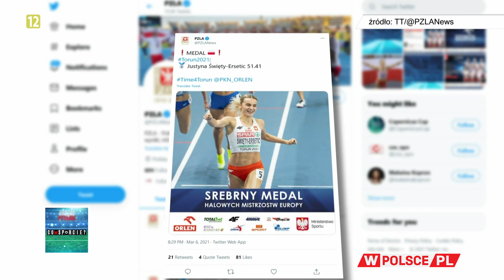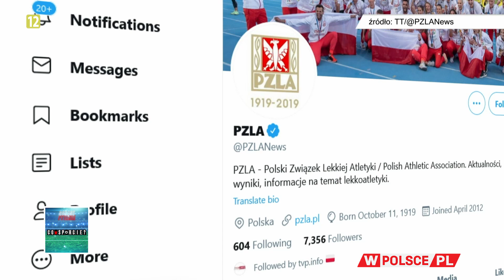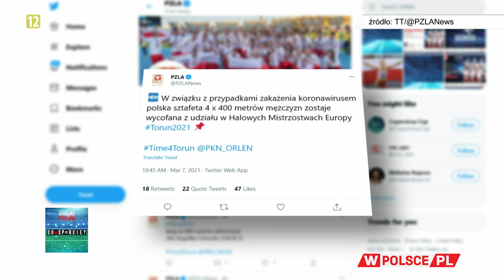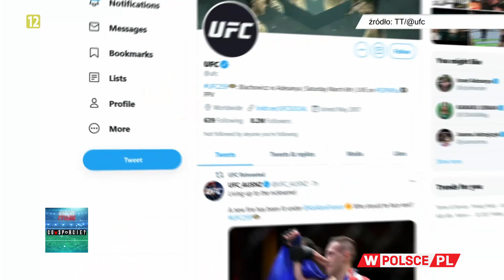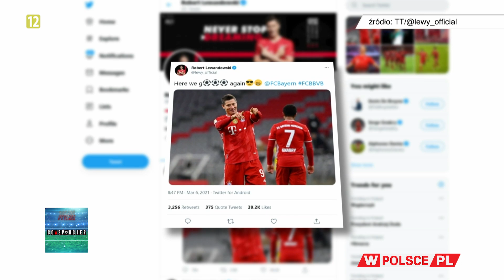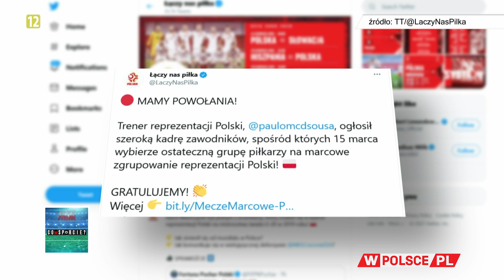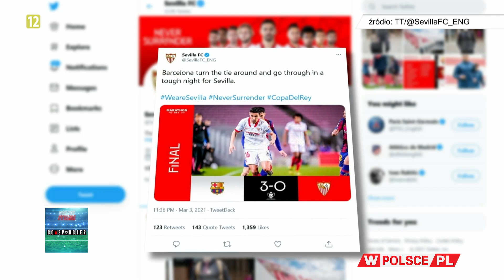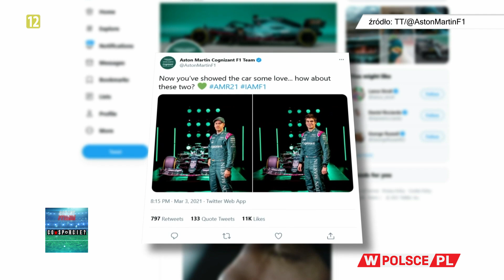CO W SPORCIE? LEWANDOWSKI I BŁACHOWICZ Z SUKCESAMI!